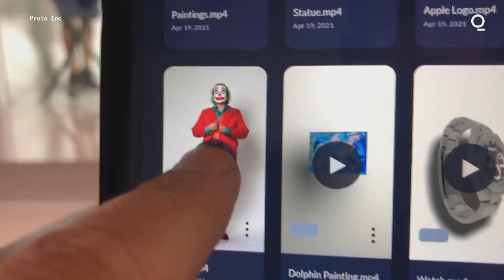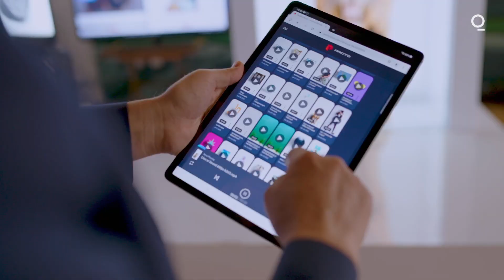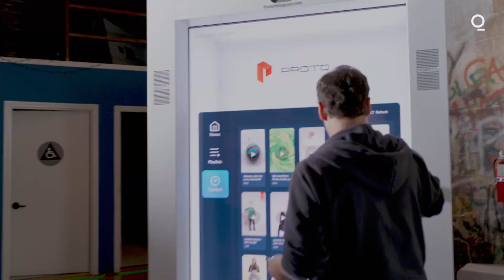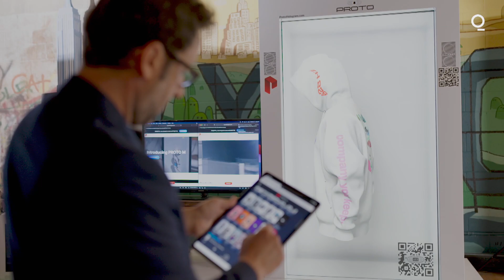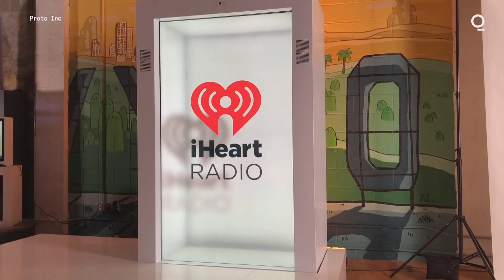Are Holograms the Next Zoom?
Proto is betting that companies will view their 7-foot-tall holographic projection boxes as an alternative for in-person meetings. At least a half-dozen startups and giants like Google and Microsoft already are.